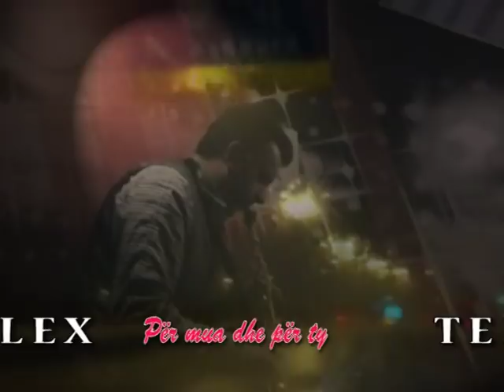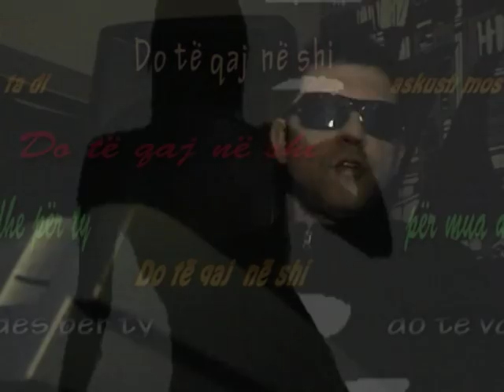TELEX - Për mua dhe për ty - by telexlegend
Telex - per mua dhe per ty -New video release 2013 -by Telex Production--mysafir ne Sax Afrim Aziri - Falemnderojme per perkrahje Zona Caffe - Agjencionin Libertas -Shkup dhe Foto Bruno -Pamjet per kete video klip jane te maruna nga atmosfera e Telex Party -Live -ne Zona Caffe  -mars 2013- Sejati-Ismeti -Shpendi-Bekimi-Enveri -we love you